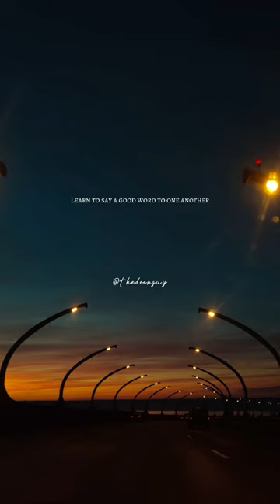How to overcome the challenges 🥰🥰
mufti menk
dom dom yes yes
islamic quotes tiktok
mufti menk allah loves you
andrew tate
heisuten blue lock
kun faya kun atif aslam
mufti menk lectures
haris rauf wedding
islam
islamic shorts
master key
mufti menk short
nouman ali khan
okasha kameny poem
parizaad status
shorts
umar nurmagomedov vs raoni barcelos
come back to allah
dhar mann
hasna mana hai with haris rauf
how to get closer to allah
how to make eye mask
islamic status
mohamed hoblos
pathan song
saba mustafa se keh dena
salim bahanan
shafa soso
sunnah guy
tottenham
abhi and akshara
acookiegod
aftv
ali dawah
allah
allah loves you
ancy nusaifa
andrew tate case
armored mewtwo
baby calm down
backrooms
baraa masoud
barcelona
mufti menk motivational speech
mufti menk shorts
mufti menk status
muslim tiktok